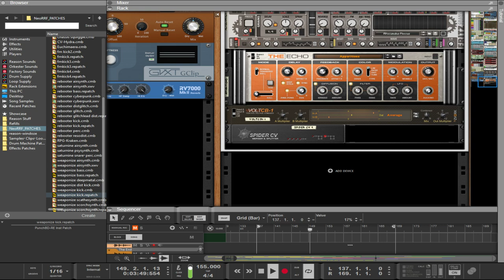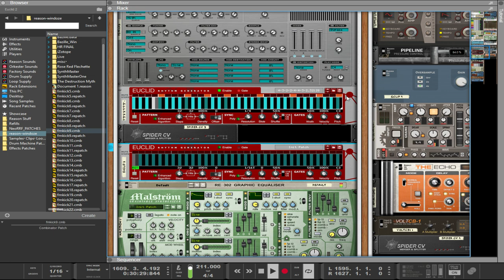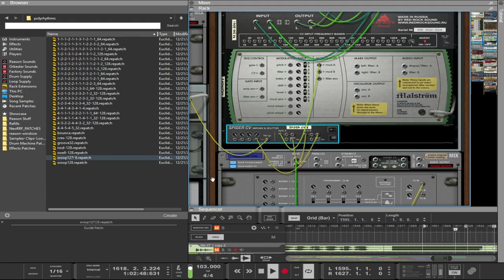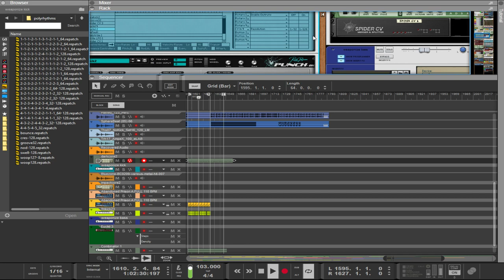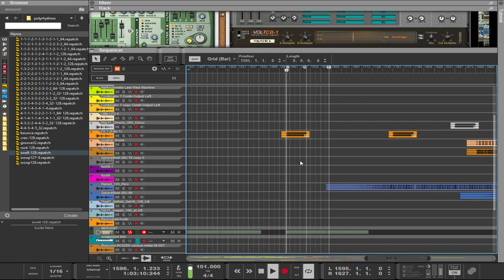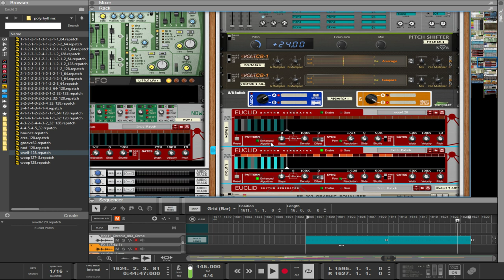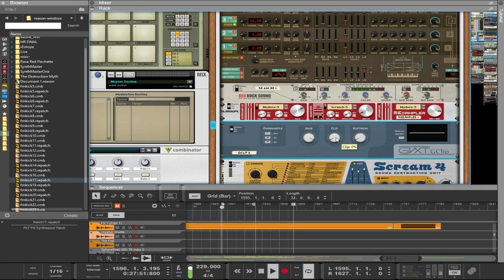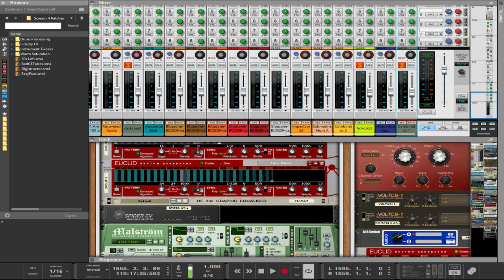Reason 10 - RRF - Euclidean Rhythm Experiments